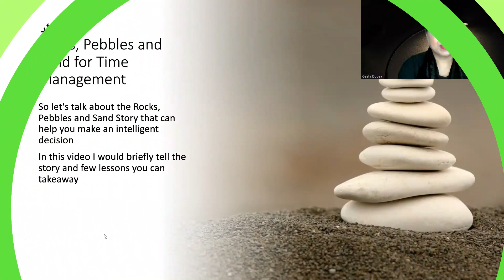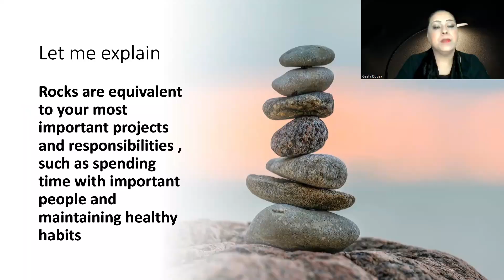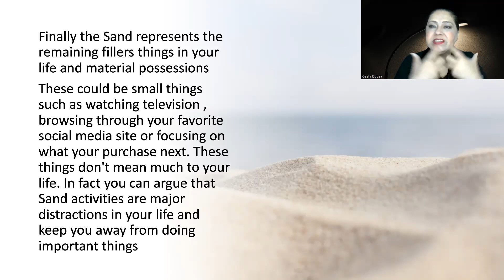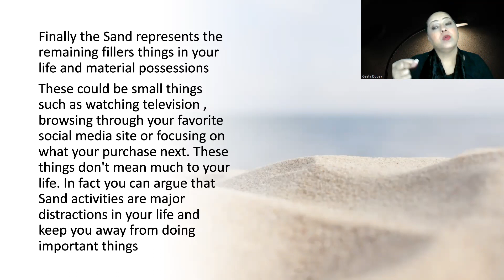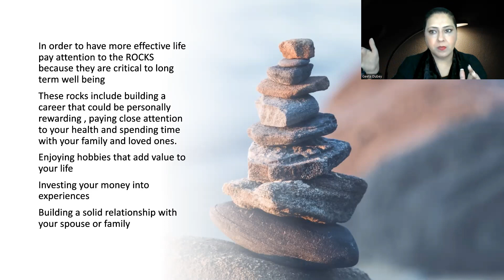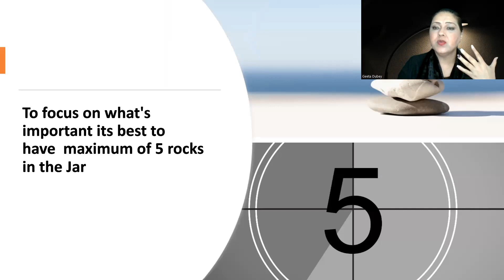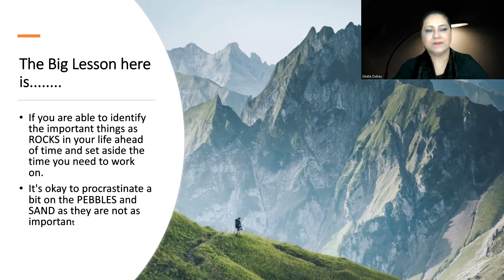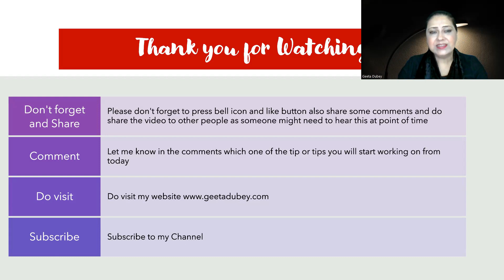Unlock Your Potential with an Inspirational Moral Story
Do you want to be inspired? Do you want to be motivated? Then check out this best inspirational short story with a motivating moral.

This short story is about a young woman who is struggling to find her place in the world. She feels lost and disoriented, and she doesn't know what to do to find her way. But then she encounters a man who teaches her the power of faith and the importance of doing what is right.

This story is filled with wisdom and Lessons Learned, and it will help you to reflect on your own life and see where you need to improve. So if you're looking for a motivational read that will touch your heart, then check out this best inspirational short story with a motivating

What is a short, morally-motivating story in English?
Which is the best moral story?
What are some inspiring short story morals?

👉BOOK YOUR COMPLIMENTARY 15 MINS DISCOVERY CALL